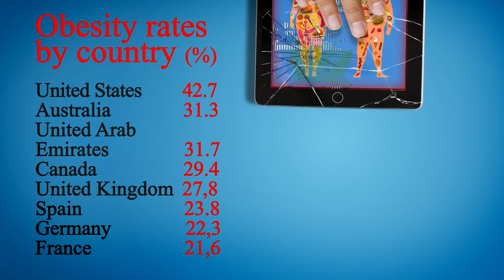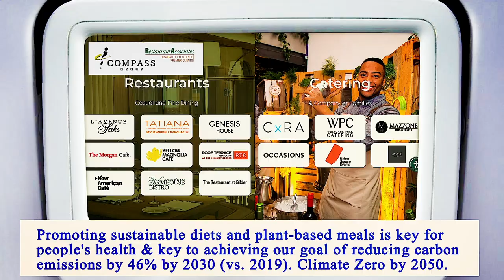Nearest Restaurant From Me Manhattan 10016 NY, New York County, New York, United States